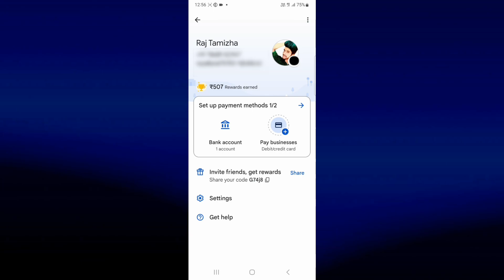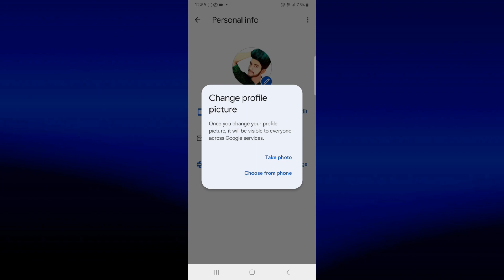How To Change Google Pay Profile Picture In Tamil | Set G Pay Profile Photo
Google Pay Tricks In Tamil

Full Explain

◾ how to change google pay profile photo

My Social 🌐